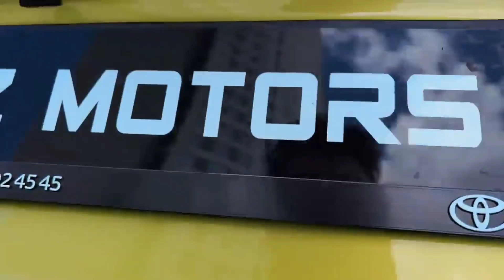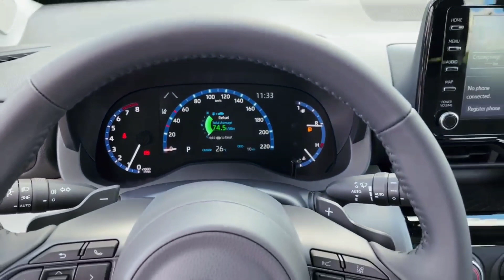Toyota Yaris Cross 2022 - Detail Interior Eksterior Specs and Features Lovely Small Family SUV